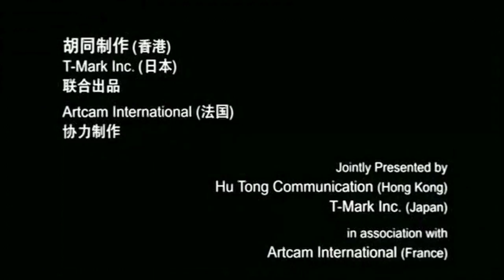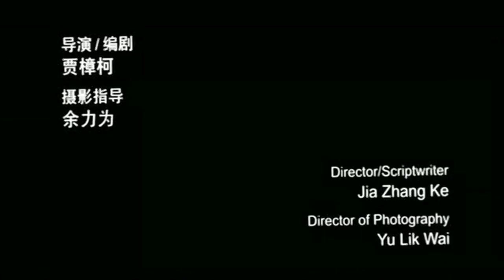Opening scenes in 'Platform' (2000) by Jia Zhang Ke [EN, FR, IT, TU sub]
'站台'; 'Zhantai'